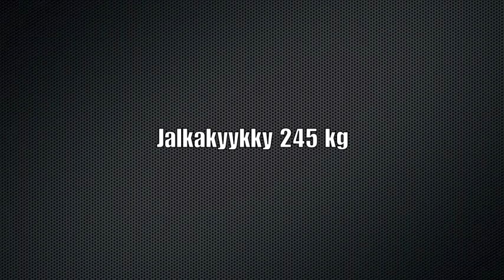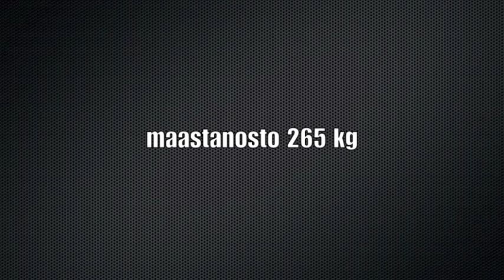Savolainen, total 757,5 kg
Voimanoston SM-kilpailut Salossa 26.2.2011. Sarja alle 74 kg.